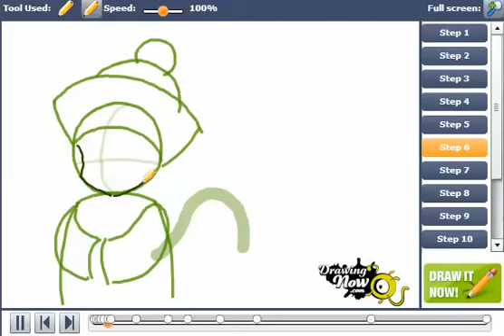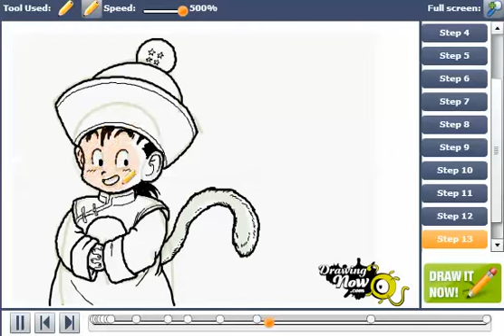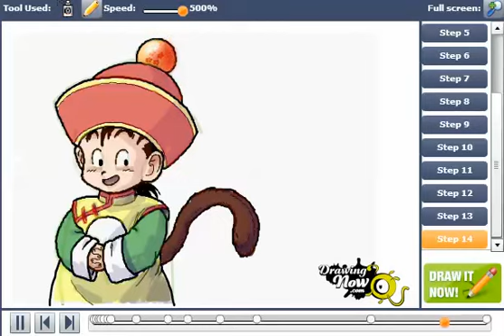How To Draw Kid Gohan From Dragonball Z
You can see the original tutorial of How To Draw Kid Gohan From Dragonball Z